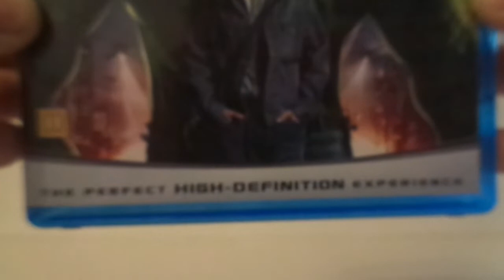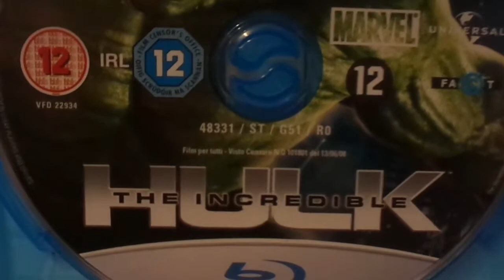The Incredible Hulk [Standard Blu-ray Udgave]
Film Beskrivelsen Bagpå:
Edward Norton spiller videnskabsmanden Bruce Banner, En mand som lever sit liv på skyggesiden i evig jagt på en kur, Som kan tøjle den vrede, Der bor i ham. Da mændene, som drømmer om at misbruge hans kræfter, Tvinger ham tilbage til civilisationen, Bliver han mødt af sin første rigtige fjende: Abomination - et mareridtsagtigt væsen af ren adrenalin med kræfter på niveau med hulkens egne!